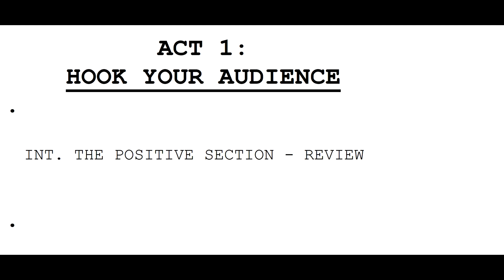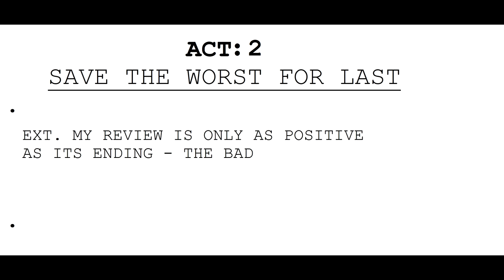The Mandalorian Spoiler Review Ahsoka Tano in Episode 5 Chapter 13 The Jedi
The Mandalorian Season 2 Episode 5 Chapter 13 The Jedi Spoiler review. There's a bunch of interesting stuff in this episode.